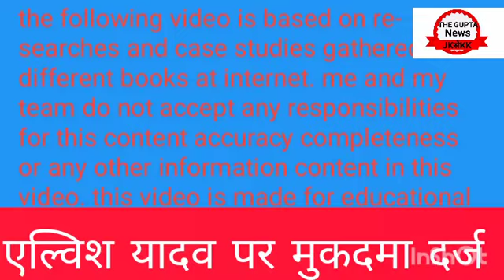Elvish Yadav News|Maneka Gandhi के आरोप पर बोले माफी तयार रखना|Bigboss|Bollywood News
your queries;